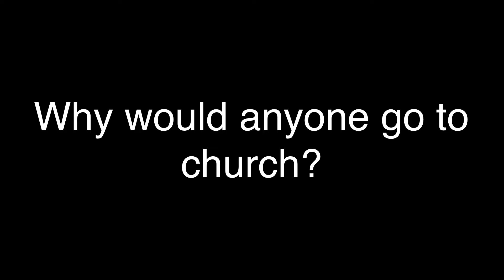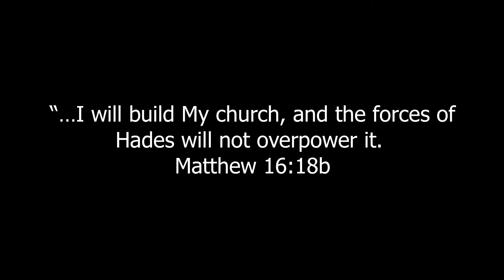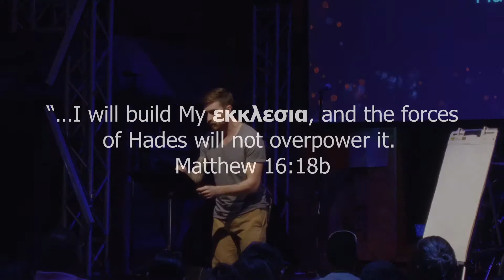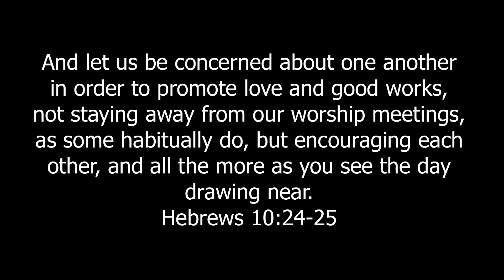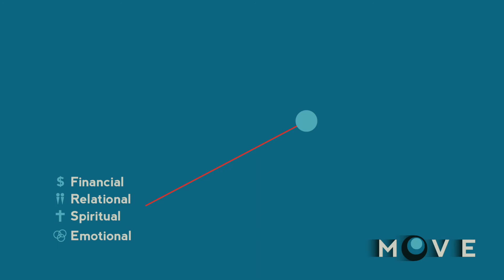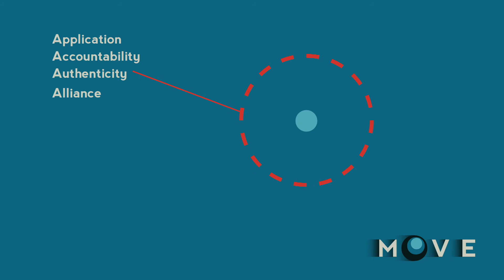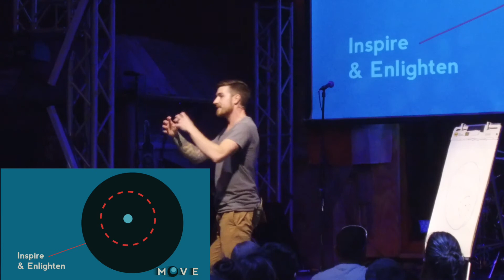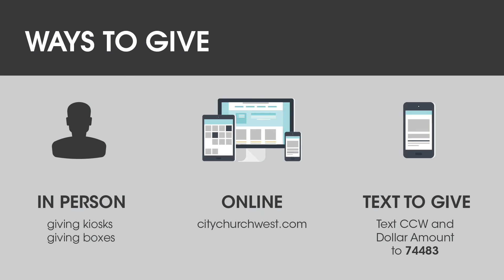Move 10 22 17